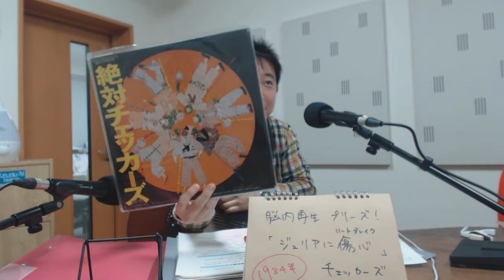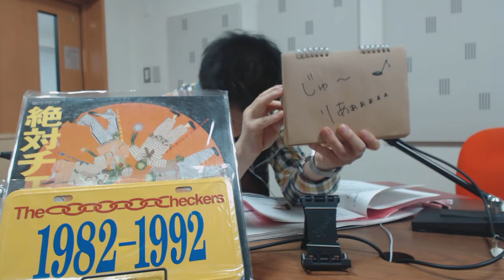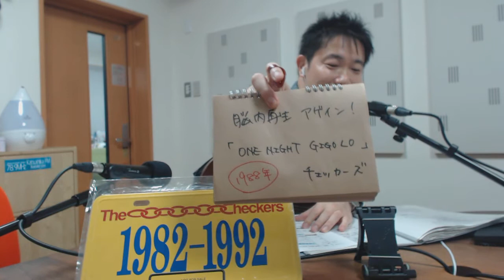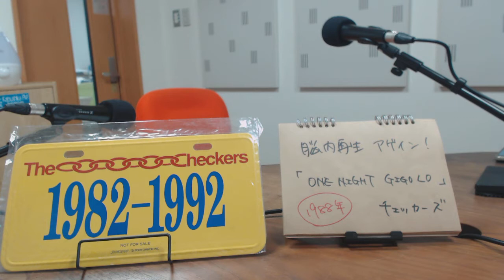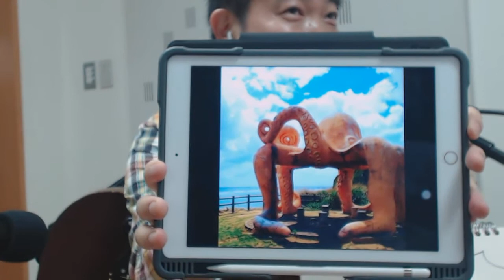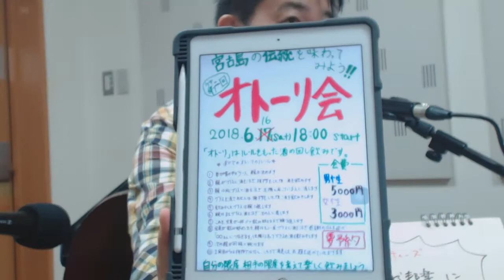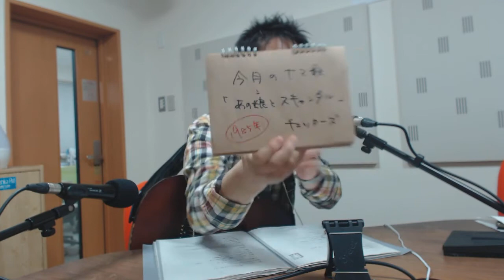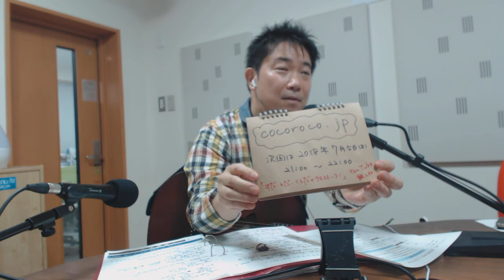'80年代邦楽（Jエイティーズ）に抱かれたい！ 2018/6/7 /だぁくろ（黒田英雄）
毎月第1木曜21：00～放送
1980年代の日本の音楽を「Jエイティーズ」と名付けてシンガーソングライターで社労士のだぁくろが個人的な思い出も挟みながら、40代以上には懐かしい、30代以下には新しい楽曲をどんどん紹介します！

●コーナー●
毎回１組のアーティストを特集する「Jエイティーズピックアップ」
今回はチェッカーズを特集

宮古島のあれこれを紹介
「今月の宮古島」

ピックアップしたアーティストの唄を生で歌い上げる
「だぁくろ生Live」

おたよりもお待ちしています。